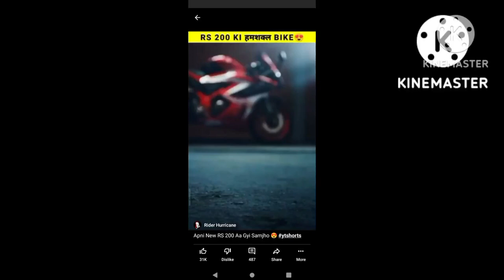🆕 bike bajaj pulsar RS 200 video 🏍🏍🏍